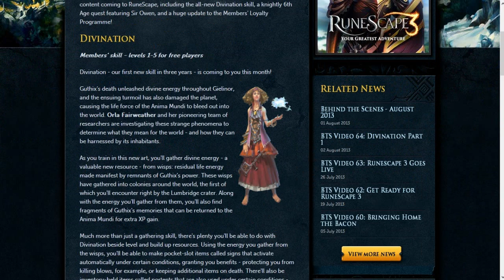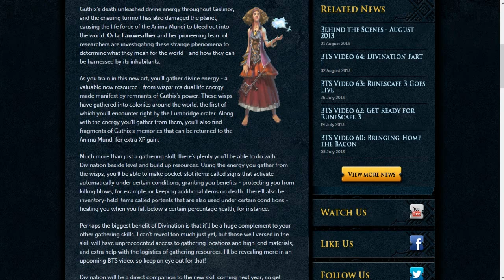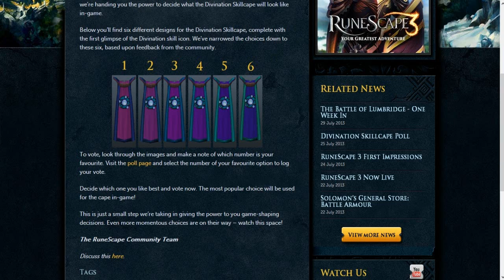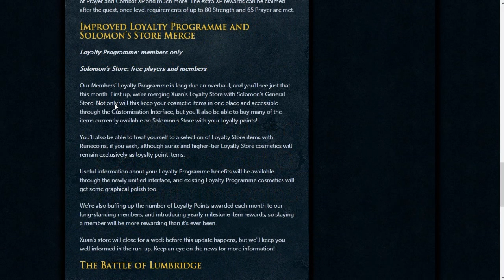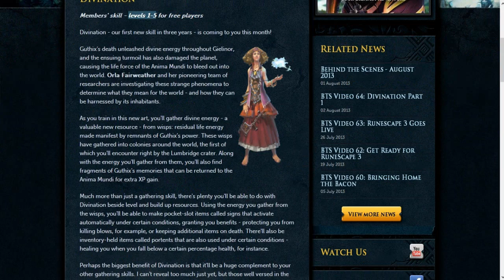Runescape August BTS - Divination, New Quest and Solomon =0!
Hey guys, Here is a vid on the August Bts in case some of you missed it, some interesting stoofs there :)